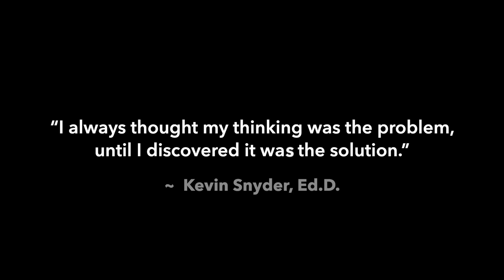Dr. Kevin Snyder Demo Video Reel / Keynote Speaker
Hi folks, my name is Kevin Snyder and I'm honored to be a professional, motivational speaker based in Raleigh, North Carolina. I'm humbled to have presented for over 1,150 organizations in all 50 states and numerous countries. Over 1,000,000 people have experienced one of my engaging motivational keynotes and leadership training programs. for sample presentation topics and to view some of my past clients. I work closely with each event planner and organizer to customize my speech specific for your event and audience. My presentation will not only get audiences excited about "showing up" but also empowered with new ideas and energy to reach their full potential --- I promise!! So whether you seek a powerful motivational speaker to empower your employees, get your conference attendees excited, or help engage your student campus, I'll customize accordingly.

I'm a former Dean of Students with a career and Doctorate degree in Student Affairs. Prior to speaking full-time, I spoke at college campuses all over the country. I continue to speak at campuses but I also speak to professional organizations and associations of all types! You name the industry and I will bet you a FREE BOOK that I've spoken to them  :)  My motivational keynotes are ideal as OPENING or MID-EVENT keynote speaker to get your audience motivated, engaged and empowered!
to inquire about speaking availability and pricing. Thank you!